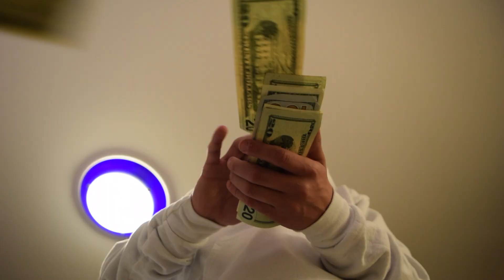lil belly back (official music video)